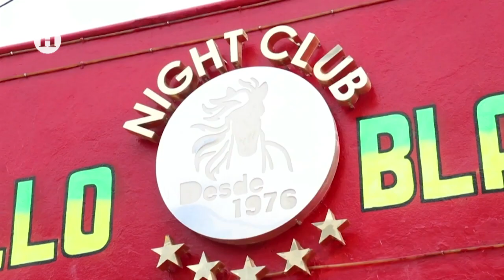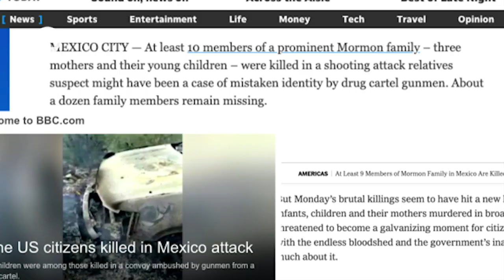2019 el año más violento de la historia de México; reportaje de El Heraldo TV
De acuerdo con el último reporte del Secretariado Ejecutivo del Sistema Nacional de Seguridad Pública (SESNSP), en lo que va del 2019 van alrededor de 25 mil 890 víctimas de homicidio doloso y 748 de feminicidio, lo que lo convierte en el año más violento del que se tiene registro.